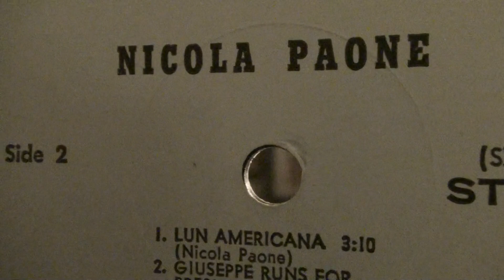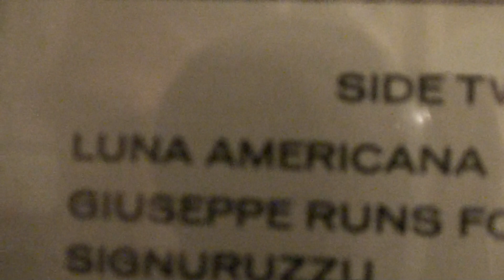NICOLA PAONE "LUNA AMERICANA"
NICOLA PAONE IN "LUNA AMERICANA"